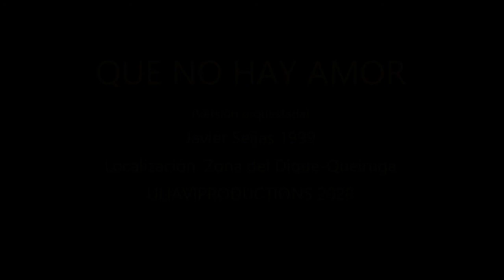QUE NO HAY AMOR (Vº 2)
Ottra visión de esta canción de 1999